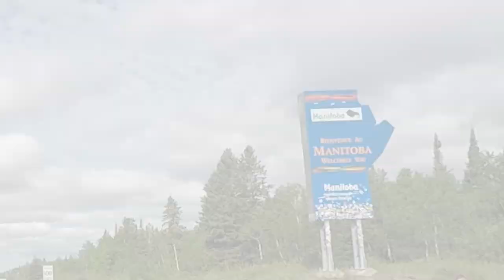Leaving Ontario! [RV Living Canada] Ep. 18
This week is a big one, leaving our home province of Ontario headed west to Winnipeg MB.  Showing you one last attraction in Thunder Bay along with special Thanks to some friends and taking you along as we head west.
Mentioned in this episode:
Camera’s and Accessories:

Canon EOS Rebel T6i
Rode Mic
Joby Gorillapod
GoPro Hero 5
GoPro Gimbal
Memory Card for Canon
Memory Card for GoPro